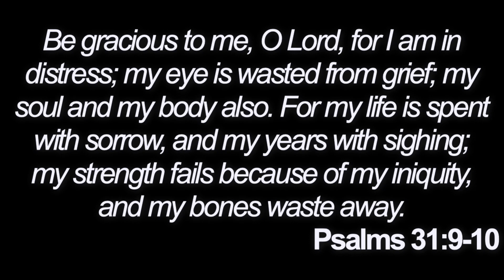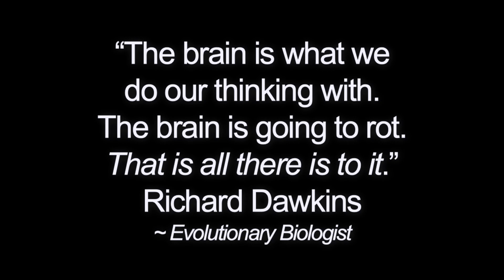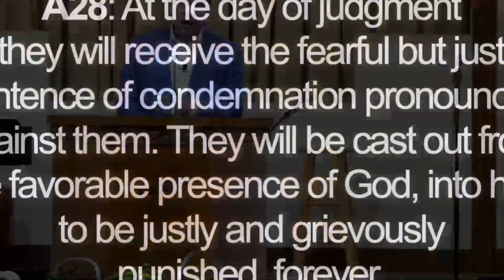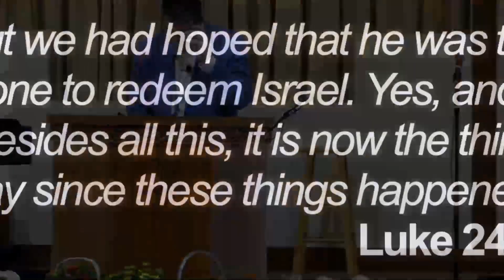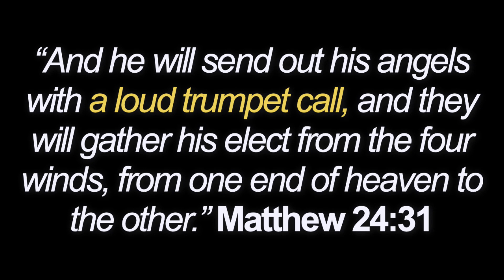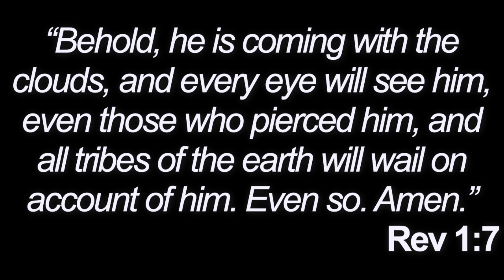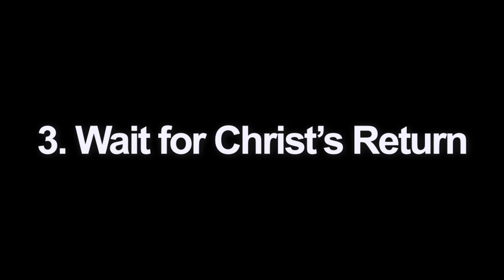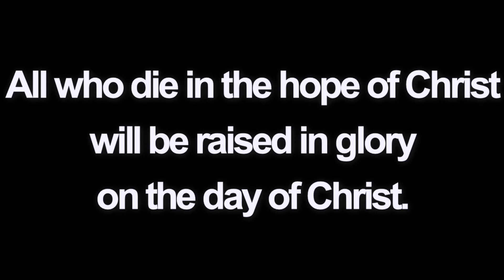1 Thessalonians 4:13-18: "Death, Grief, and the Promise of the Resurrection"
13 But we do not want you to be uninformed, brothers, about those who are asleep, that you may not grieve as others do who have no hope. 14 For since we believe that Jesus died and rose again, even so, through Jesus, God will bring with him those who have fallen asleep. 15 For this we declare to you by a word from the Lord, that we who are alive, who are left until the coming of the Lord, will not precede those who have fallen asleep. 16 For the Lord himself will descend from heaven with a cry of command, with the voice of an archangel, and with the sound of the trumpet of God. And the dead in Christ will rise first. 17 Then we who are alive, who are left, will be caught up together with them in the clouds to meet the Lord in the air, and so we will always be with the Lord. 18 Therefore encourage one another with these words. (1 Thessalonians 4:13-18)